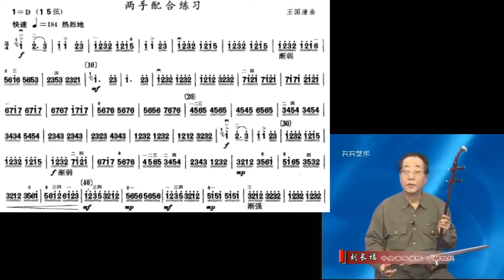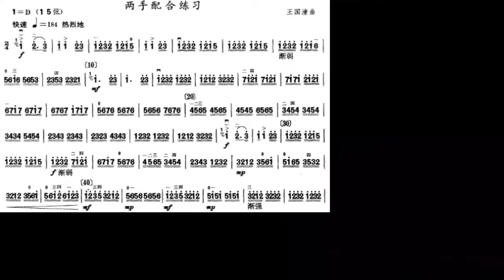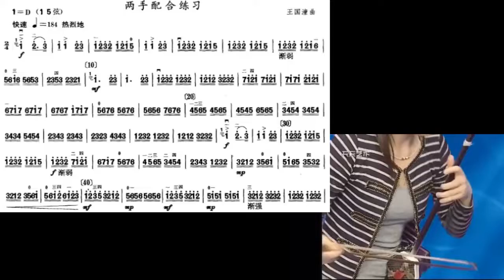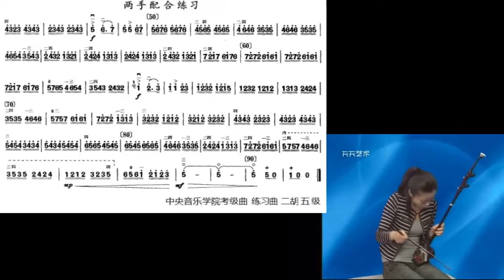中音二胡练习曲讲解与示范 五级 两手配合练习 王国潼 刘长福讲解 徐卓亭示范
谢谢光临！